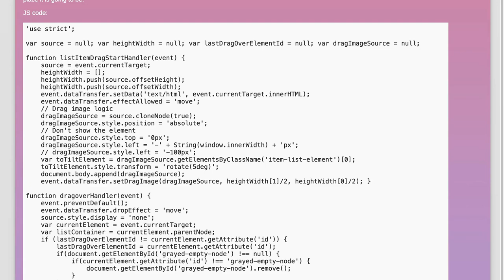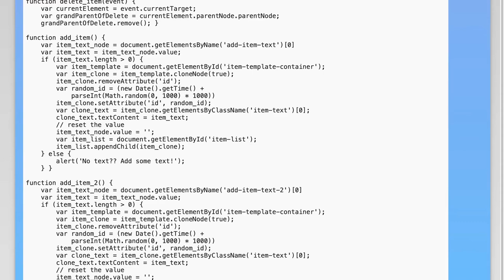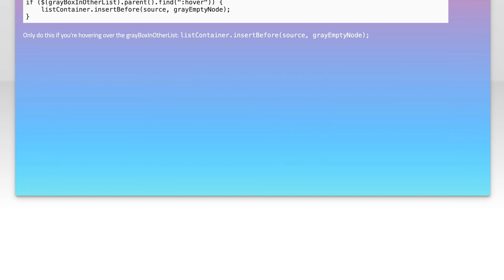How to stop dragend's default behavior in drag and drop?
javascript: How to stop dragend&#39;s default behavior in drag and drop?

Related to: javascript, html, macos, drag-and-drop